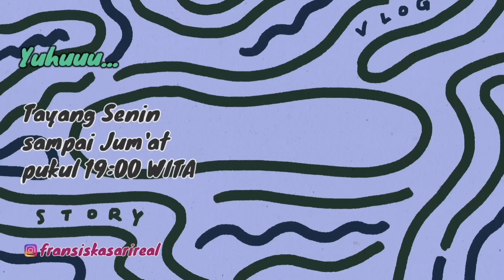Belanja Sayur & Ngobrol Subuh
Kegiatan pagi lanjut belanja dan bumbuin ikan nila untuk next video